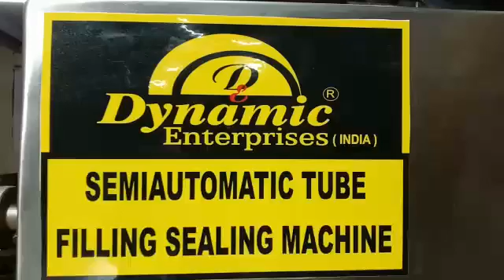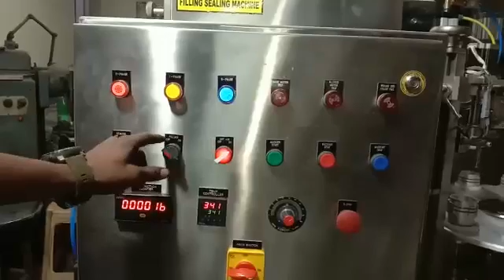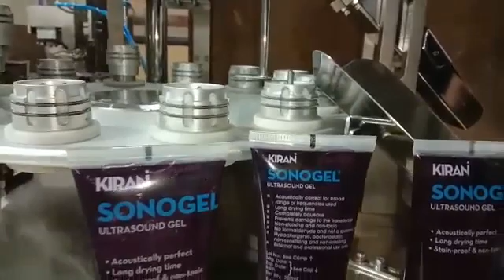Automatic Ecg gel filling machine Automatic ultrasound gel tube filling & sealing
Food and pharmaceutical quality stainless steel contact parts
||dynamic enterprises(India)||